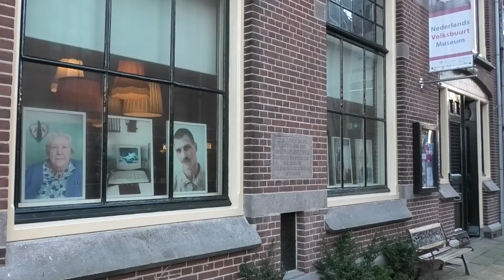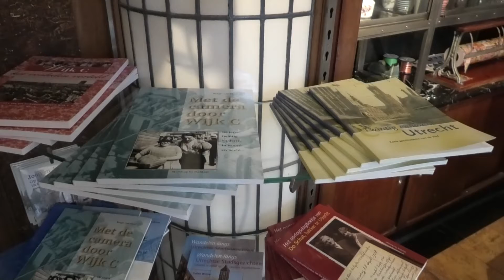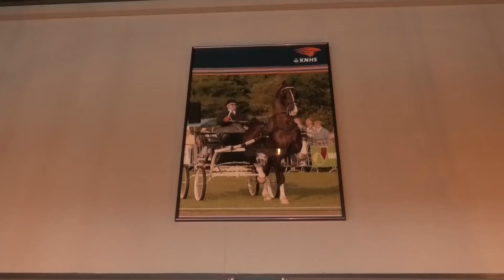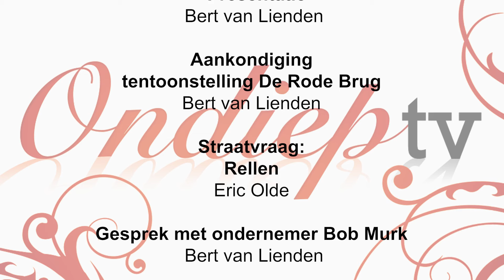11 Uitzending OTV 226 31 januari 2021